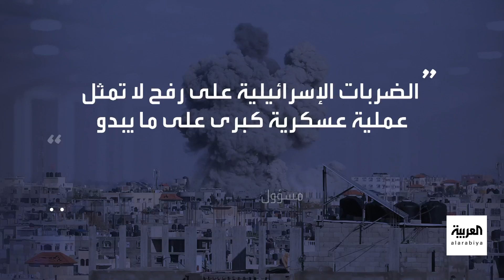كسيوس عن مصدرين: الجيش الإسرائيلي يعتزم السيطرة على معبر رفح من الجانب الفلسطيني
أخبار_الصباح | ترقب لهدنة غزة التي تشمل عدة مراحل.. و أكسيوس عن مصدرين: الجيش الإسرائيلي يعتزم السيطرة على معبر رفح من الجانب الفلسطيني
لمعرفة أحدث المستجدات.. عبر البث المباشر من هنا ⤵
وبإمكانكم متابعة العربية على منصات التواصل